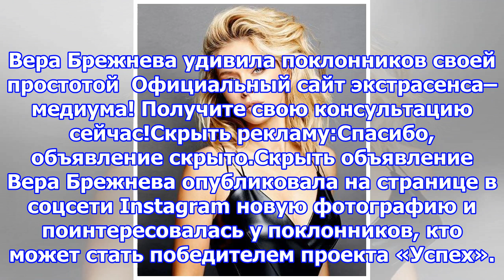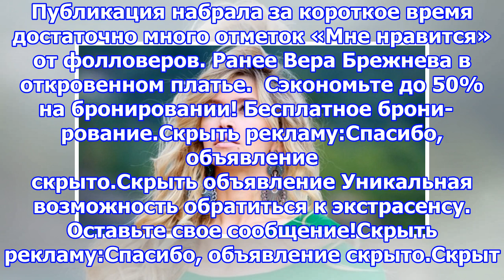Вера брежнева удивила поклонников своей простотой